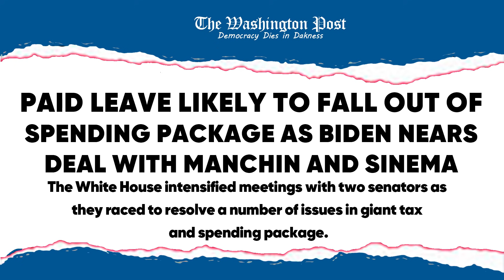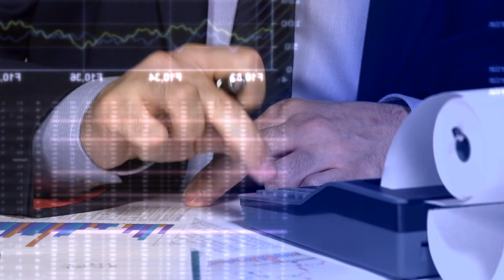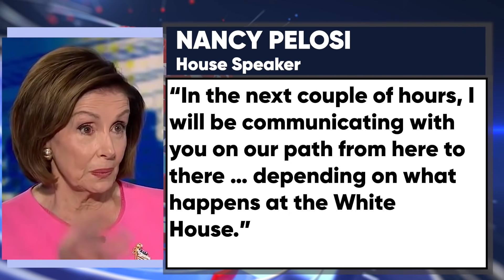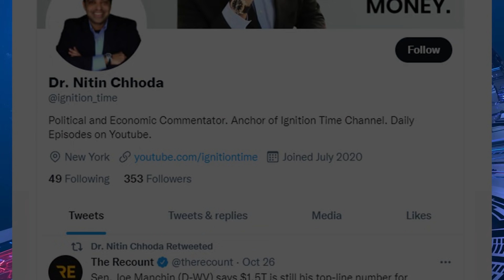THIS IS OUT of the $2 Trillion Stimulus Package (How this IMPACTS YOU)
Dr. Chhoda explores the big compromise from the Democrats in the $2 trillion stimulus plan, and what was left out, in an effort to strike a deal with conservative Democrats.

0:00 Paid Leave Likely To Fall Out Of Spending Package
2:58 The Entire Effort To Sabotage The Plan Would Be Another Way To Kill The Bill
5:16 We Owe It To The President To Move Forward

# 4.

✅ ✅ ✅ References ✅ ✅ ✅